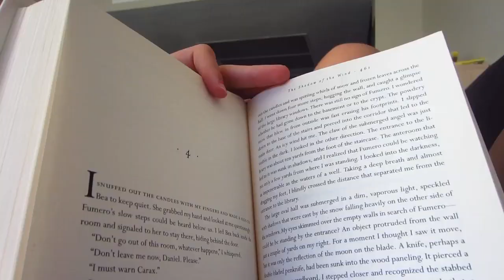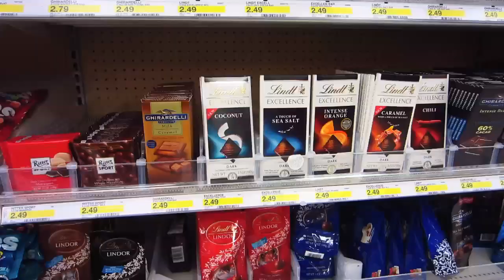SURPRISE CORN! (7/19/12)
Sarasota FL
34230